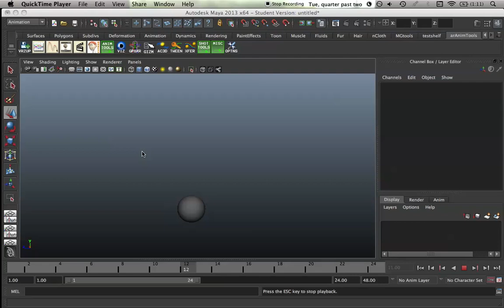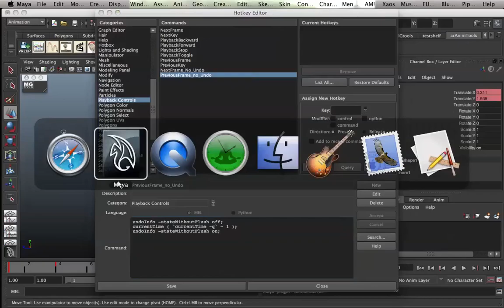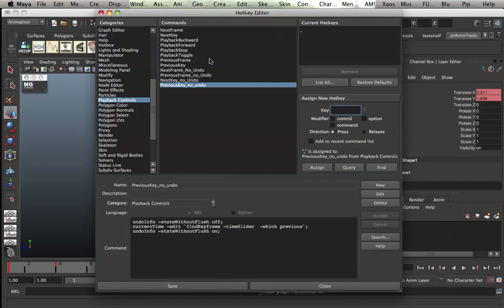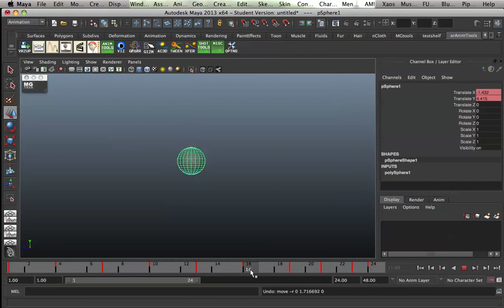Removing Maya Time Slider Hotkeys from Undo Queue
When flipping (scrubbing) between poses or frames using hotkeys in Maya. You have to undo each and every single keypress. Irritating.

Here is the solution. Thanks to Richardo and 11 second club for figuring this out.

The codes copied and pasted in this video are as follows:

Next Frame (Alt + .)
undoInfo -stateWithoutFlush off;
currentTime ( `currentTime -q` + 1 );
undoInfo -stateWithoutFlush on;

Previous frame (Alt + ,)
undoInfo -stateWithoutFlush off;
undoInfo -stateWithoutFlush on;

Next Key (.)
undoInfo -stateWithoutFlush off;
currentTime -edit `findKeyframe -timeSlider -which next`;
undoInfo -stateWithoutFlush on;

Previous Key (,)
undoInfo -stateWithoutFlush off;
currentTime -edit `findKeyframe -timeSlider  -which previous`;
undoInfo -stateWithoutFlush on;